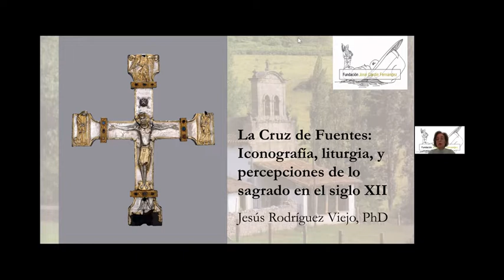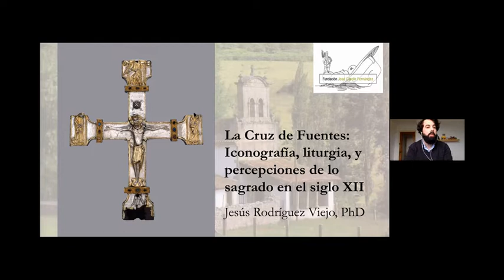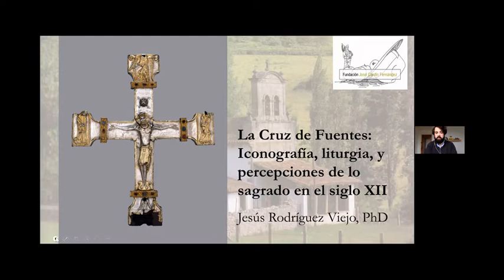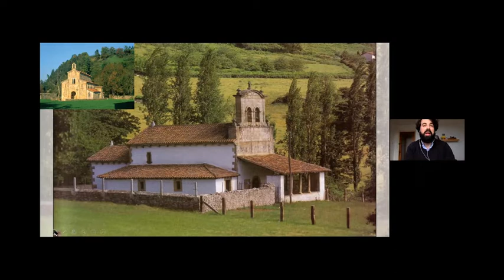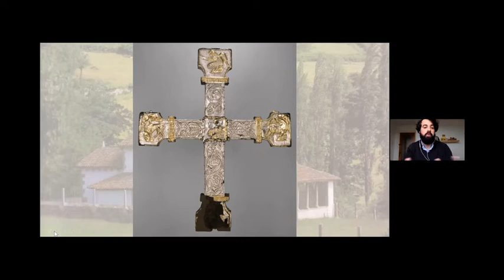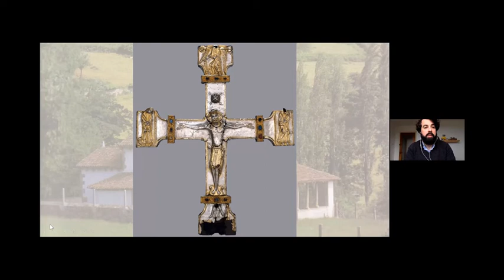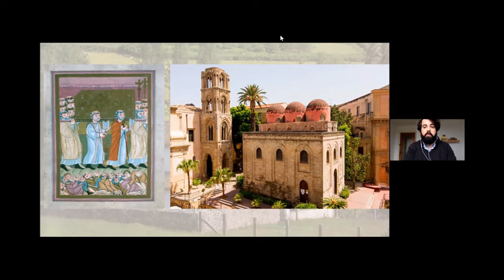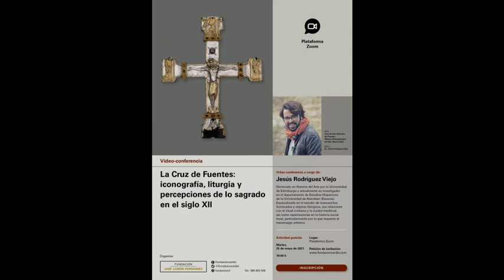La Cruz de Fuentes , iconografía, liturgia y percepciones Jesús Rguez Viejo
El 25 de mayo en las celebraciones del Milenario de San Salvador de Fuentes (Villaviciosa) Jesús Rguez Viejo nos habla de la historia de la Cruz de Fuentes .